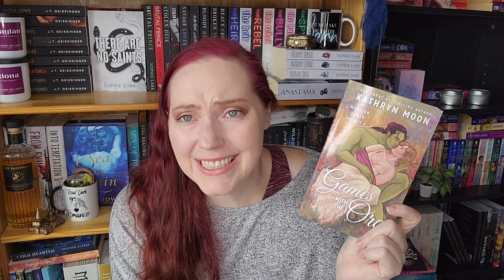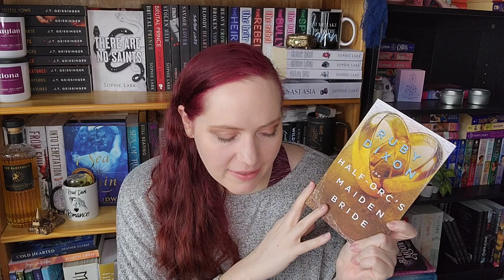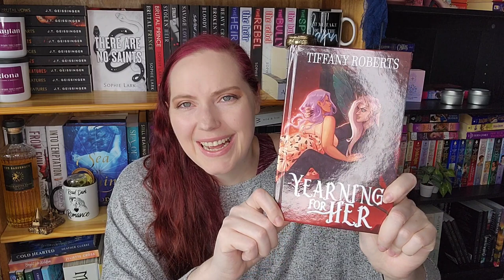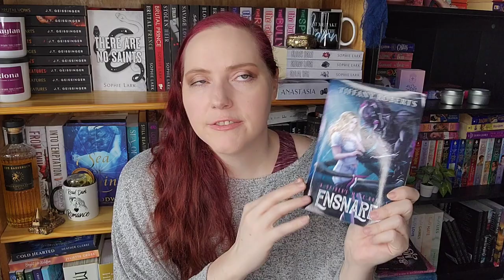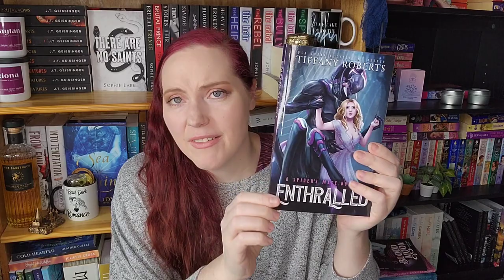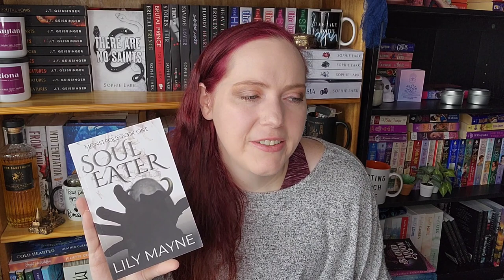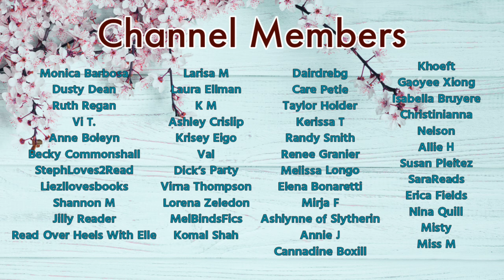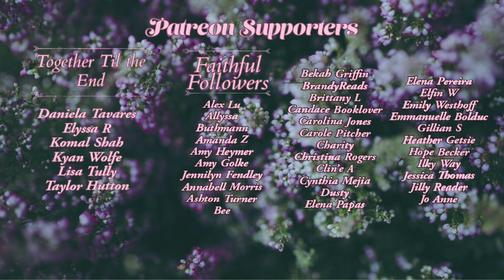Monster Romance Recs | Smutty Delights!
Let's get a little extra spicy with some monster smut. Enjoy these Monster Romances.

Tempting Monsters
Games With the Orc
Monstrous Matches
The Half Orc's Maiden Bride
Cambric Creek
Spider's Mate
Yearning For Her
Monstrous Series
Desire in His Blood

*About Me*

XOXO,
Jenn

Jennifer Marshall
1455 32nd street #6488